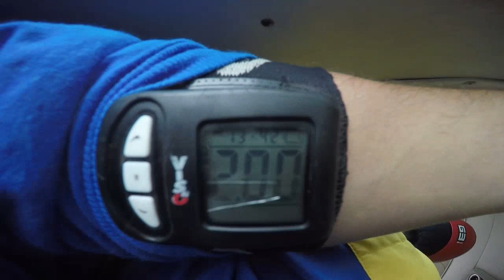Tandemsprung von Tom bei skydive nuggets in Leutkirch